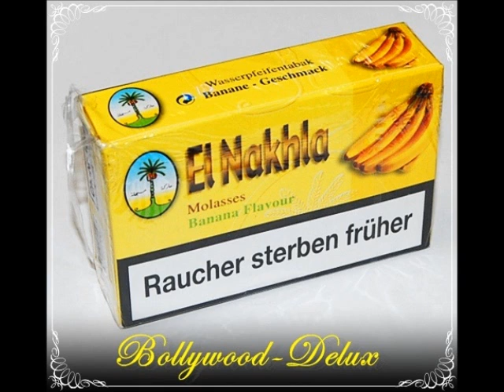bananarama song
hamma ziehts euch rein und bitte kommentar